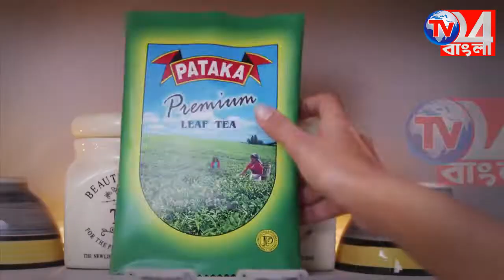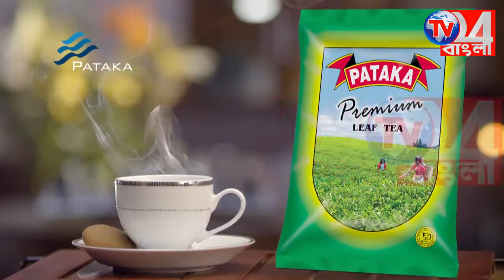১৮ টি তাজা বোমা উদ্ধার করল খড়গ্রাম থানার পুলিশ